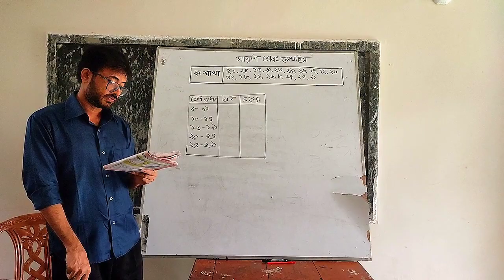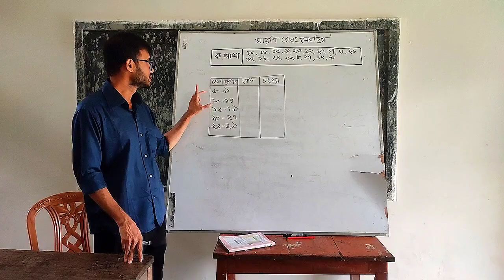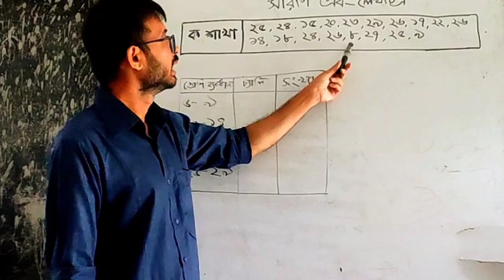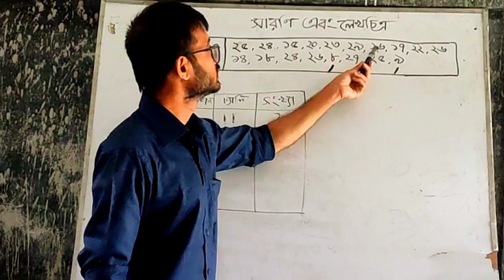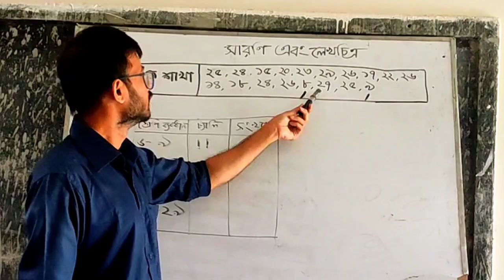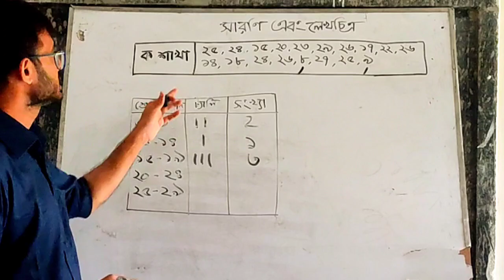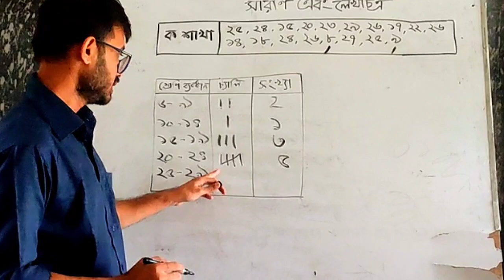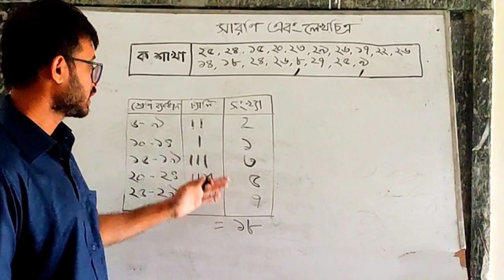পঞ্চম শ্রেণীর প্রাথমিক ভিত্তিক পরীক্ষা গণিত সাজেশন অংক বিয়াম ল্যাবরেটরি স্কুল রায়পুরা নরসিংদী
বিয়াম ল্যাবরেটরি স্কুল রায়পুরা নরসিংদী
BIAM  LABORATORY SCHOOL Raipura Narsingdi
প্রাথমিক ভিত্তিক পরীক্ষা ২০২৩ সাজেশন প্রাথমিক গণিত অংক বেশি বেশি করে অংক করবেন